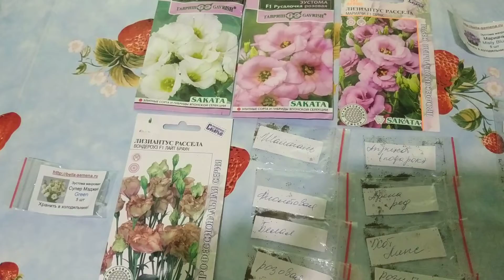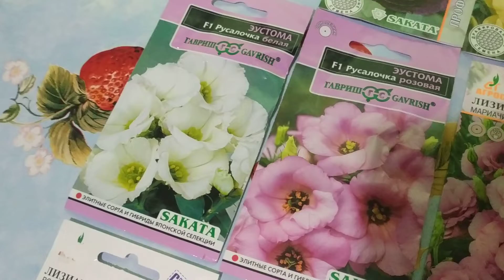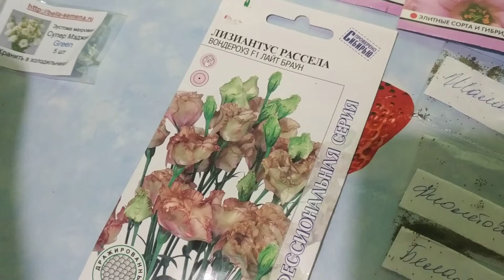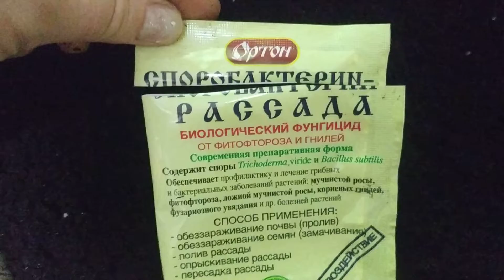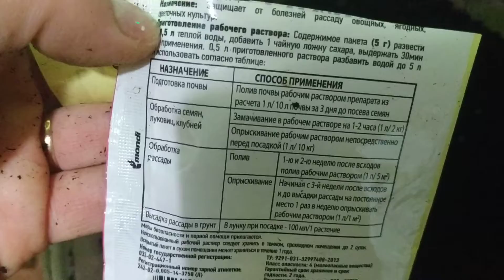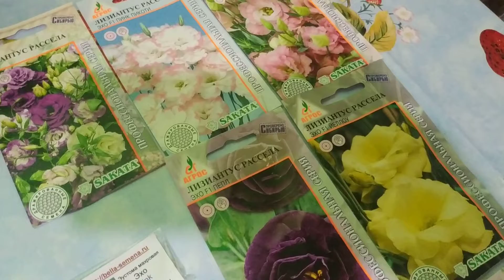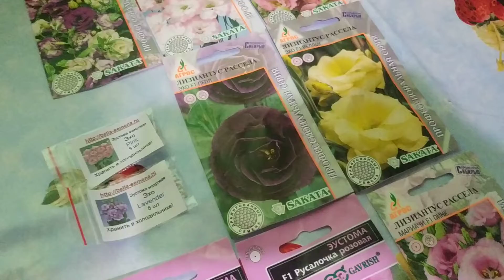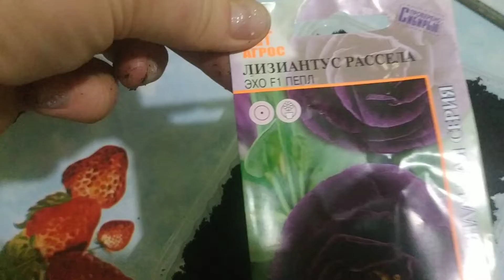Посев Эустомы! Сезон открыт!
Предлагаю свой экономный способ посева эустомы. Новичкам советую сеять в таблетки с подложкой из перлита,вермикулита
Ссылка на посев Эустомы в прошлом году в ТАБЛЕТКИ